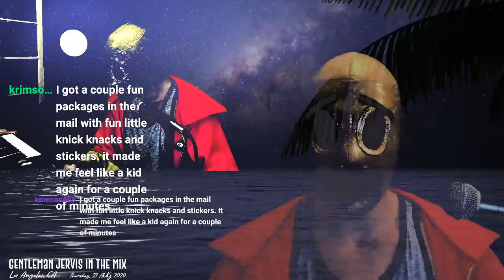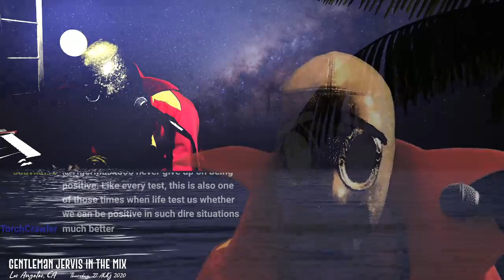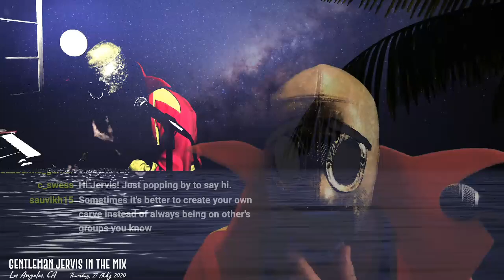Gentleman Jervis in the Mix - Ableton Live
This is my first attempt at live mixing music!